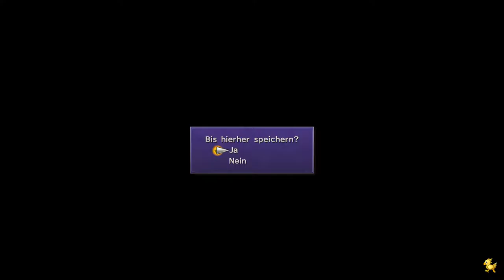Final Fantasy X HD Remaster #014 Das Geheimnis von Jekkt